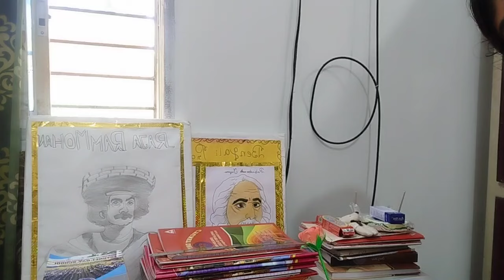সততা এবং পরিশ্রমের মাধ্যমে সবকাজে সফল হওয়া সম্ভব|| কোন কাজই ছোট নয়|| Study Table Decoration Ideas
•সততা এবং পরিশ্রমের মাধ্যমে সবকাজে সফল হওয়া সম্ভব কোন কাজই ছোট নয়

• Study Table Decoration Ideas